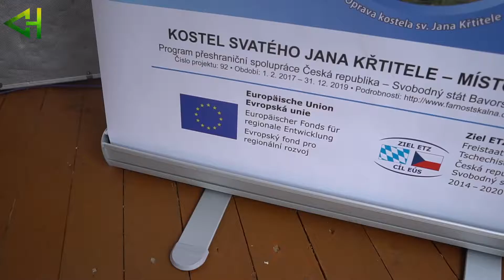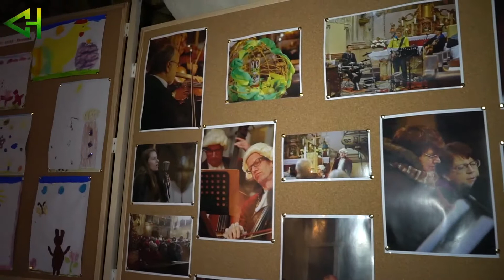Záchrana kostela sv. Jana Křtitele ve Skalné - 11.díl - Skalenské poutní slavnosti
Záchrana kostela sv. Jana Křtitele ve Skalné - 11.díl
Dne 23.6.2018 se v kostele sv. Jana Křtitele ve Skalné konaly Skalenské poutní slavnosti v rámci projektu č. 92. Tentokrát si návštěvníci užili bohatý doprovodný program. Více v pořadu TV Chebsko.
Těšit se můžete na další kulturní akce a hlavně na záchranu dominanty města. Na kterou můžete přispět i vy.